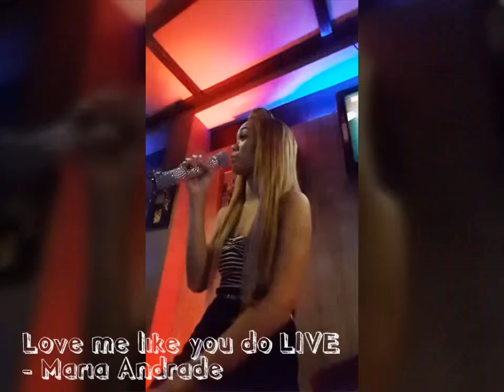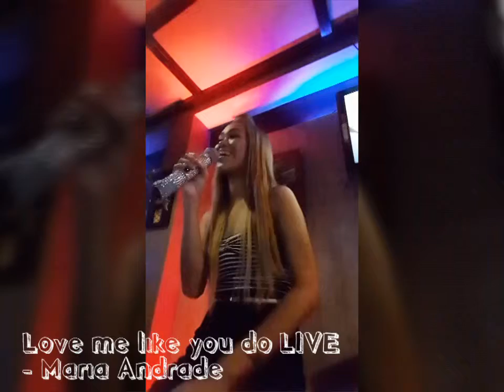Love me like you do Live cover - Maria May Andrade